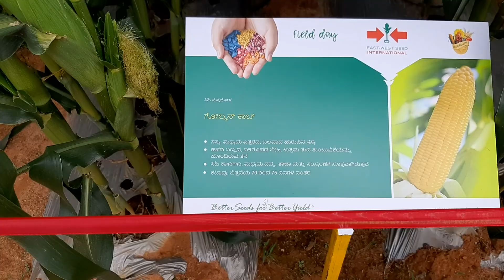Zea mays maize sweet corn Poaceae